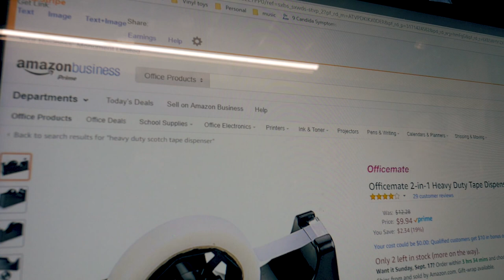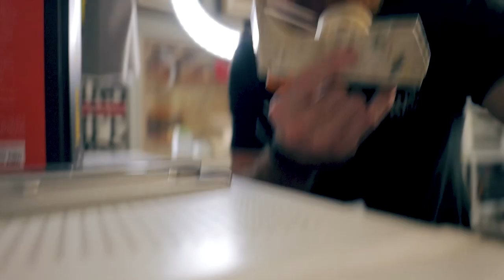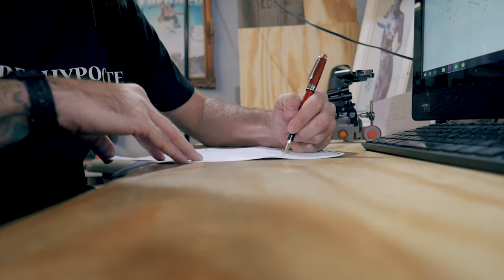T Shirt Printing Vlog: A shop that works together stays together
T Shirt Printing Vlog: A shop that works together stays together. Its friday i pay bills set up jobs clean the shop and screen print.